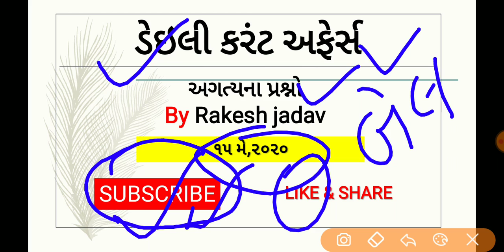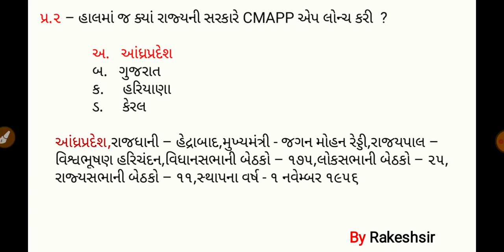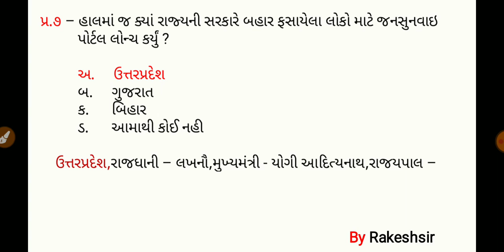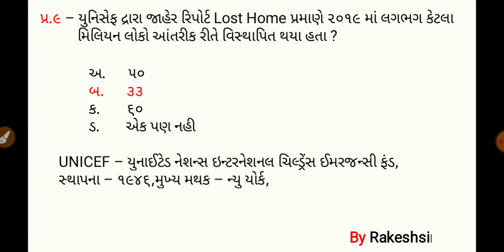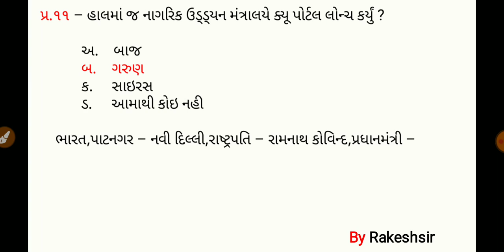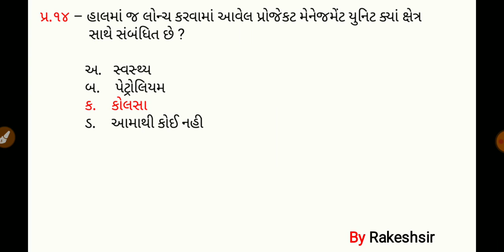15 May 2020,Current affaires in gujrati,daily gk in gujrati,MCQ,GPSC,SSC,BANK,RAILWAY,POLICE